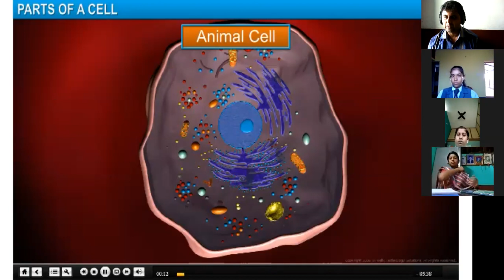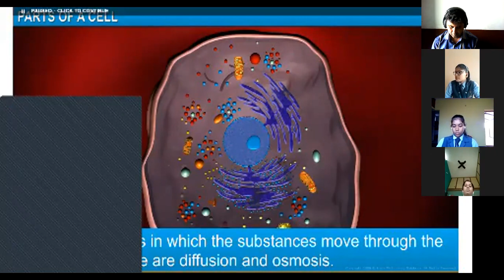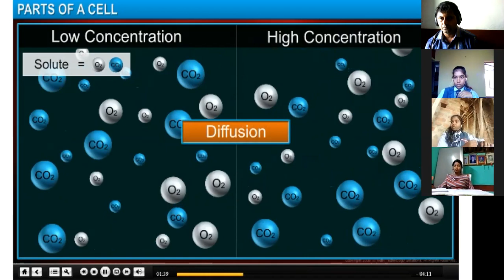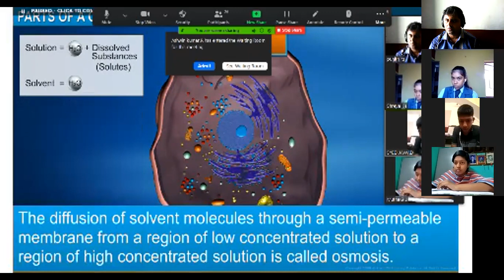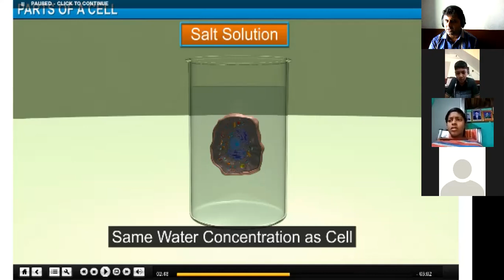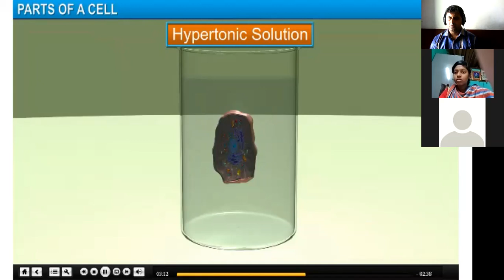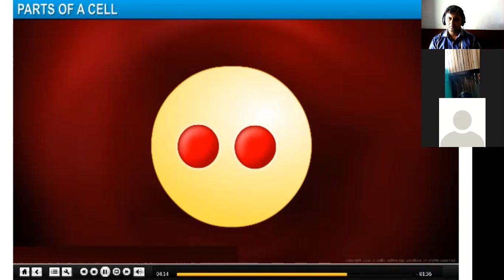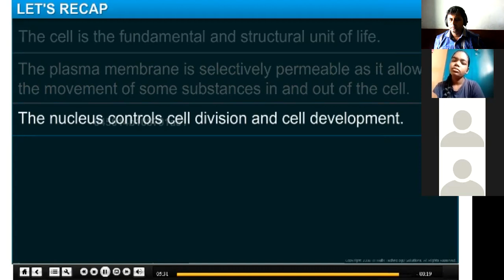18/6/20 9TH BIOLOGY